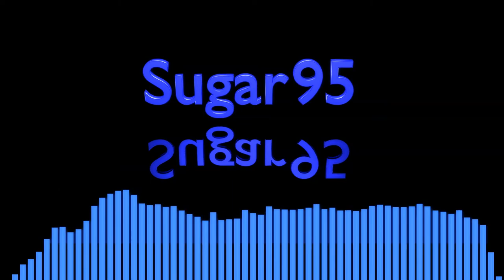Sugar95 - Forgive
Cease to feel resentment.